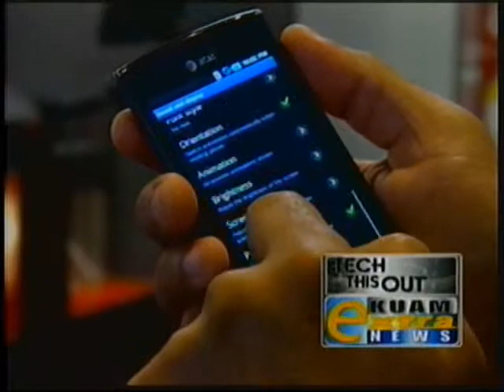Huge prepaid deals on Android smartphones from DOCOMO Pacific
From April 6-June 30, the Samsung Galaxy 5 is only $199 and the Galaxy 3 is $269. Each phone comes with a free $10 load and SIM.